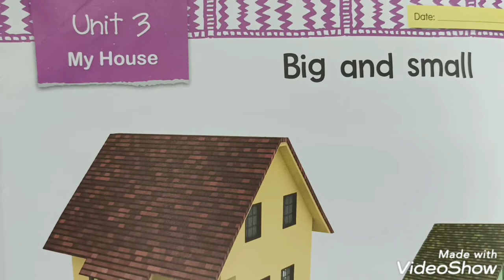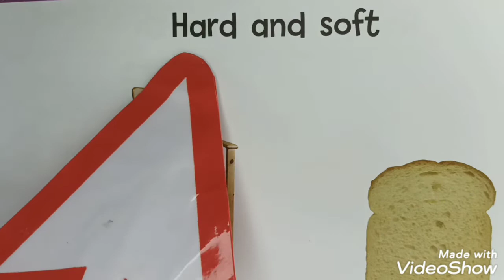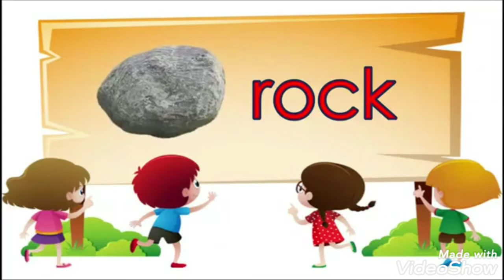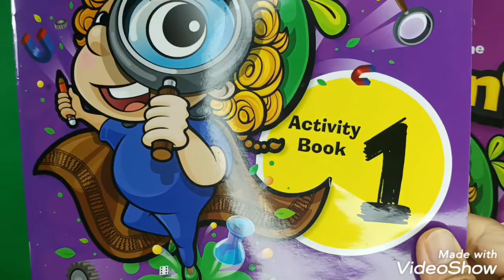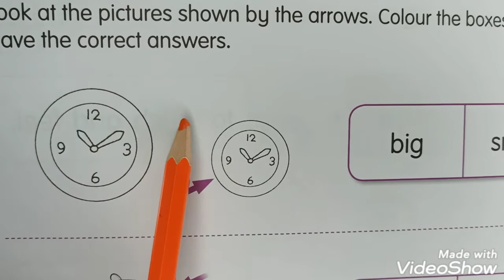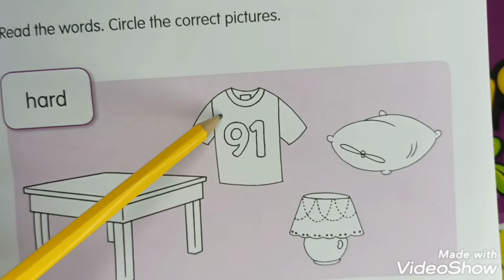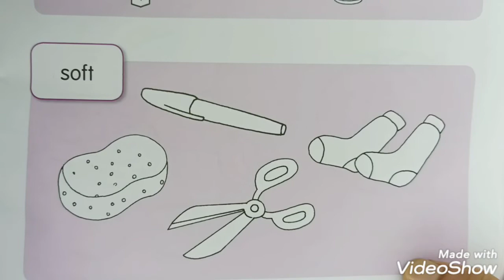Unit 3 | Big and Small | Hard and Soft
This video is designed to teach ESL Kindergarten kids at home in this coronavirus pandemic .